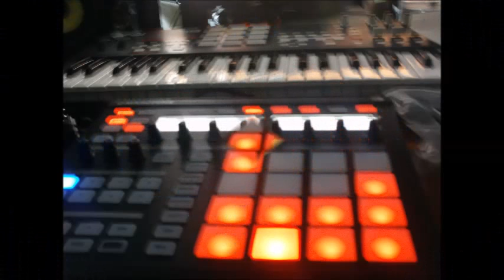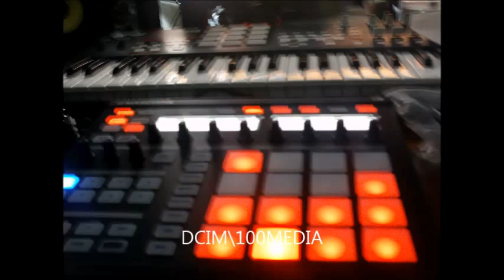MUSICBOX HIP HOP BEAT "RnB" "STORY TELLING"